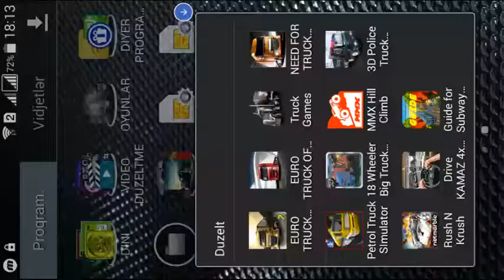Petrol Truck Simulator ANDROID GAMEPLAY..